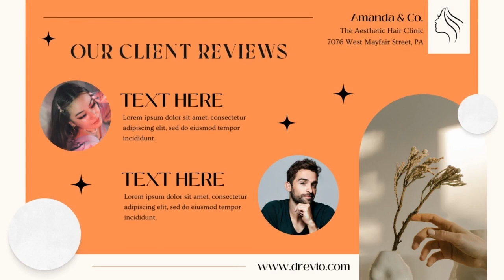Hair Clinic Presentation Templates - Editable Canva PPT Templates - A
FREE PRESENTATION TEMPLATES - DREVIO.COM